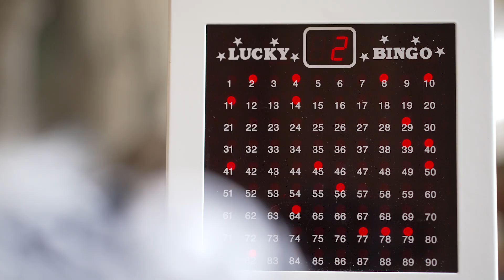Never Alone Communi- tea Friends